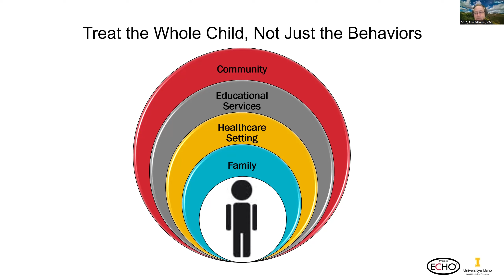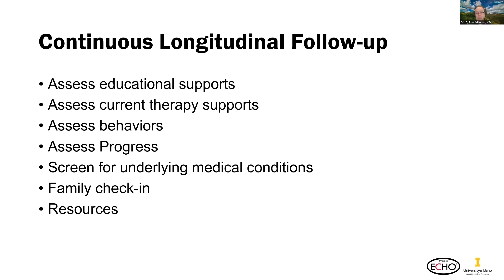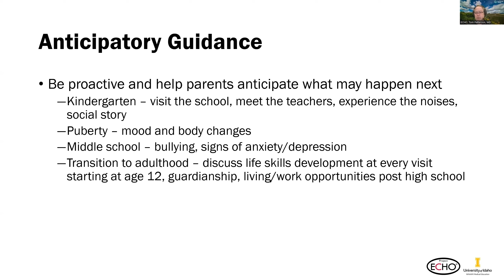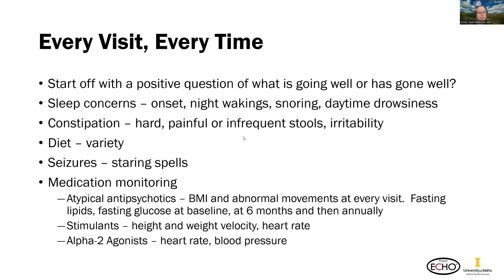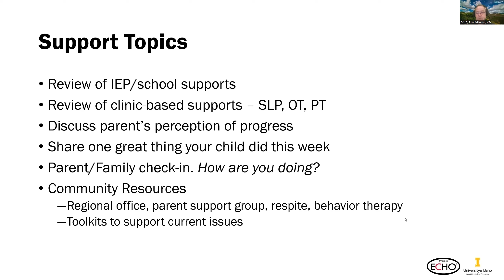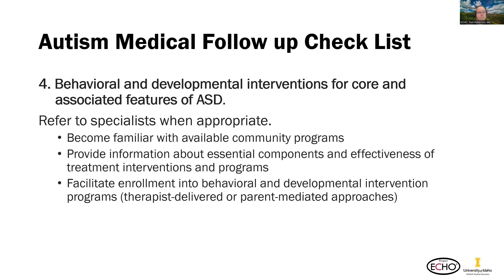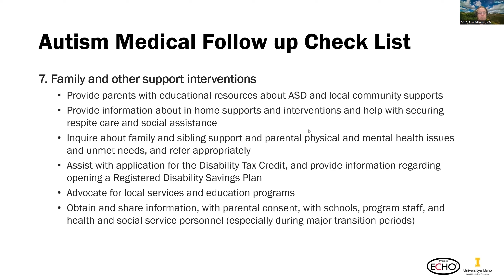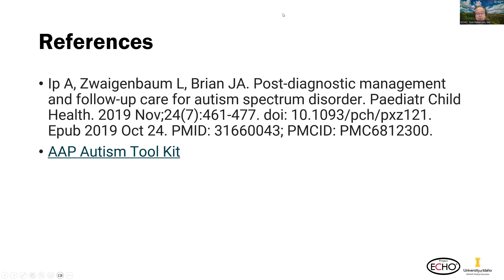Medical Follow-up Children with ASD - 1/25/2024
Medical Follow-up Children with ASD | Thomas Patterson, MD | 1/25/2024